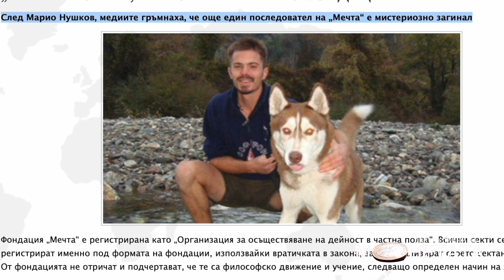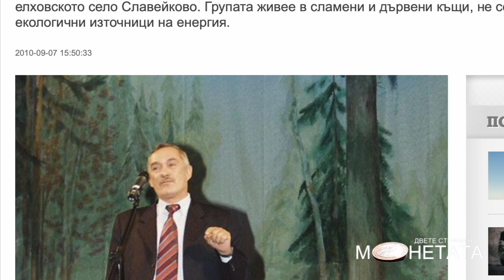СВАТБА С НЕПОЗНАТ ИЛИ СМЪРТ - до какво водят сектите?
Гледайте втория епизод на "Двете страни на монетата" се срещаме с Александър, който успява да се измъкне от капана на сектите:

✅ Абонирайте се за канала ни и натиснете камбанката, за да получавате първи новите ни епизоди!

☝️ Този подкаст не представя художествени истории.
Гостите в него са реални и участват осъзнато и по собствено желание.
Подкастът не е терапевтичен инструмент и не дава решения.
Целта му е да ви дадем смелост да говорите, да бъдете чути, да търсите и намирате пътя…